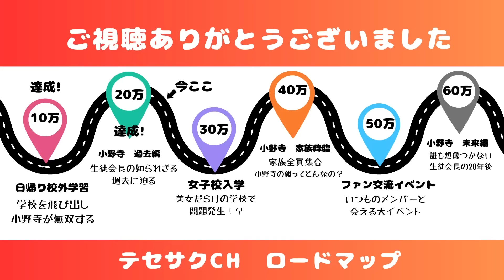イケメンの転校生がキモすぎてSNSにつぶやきまくる陰キャ。